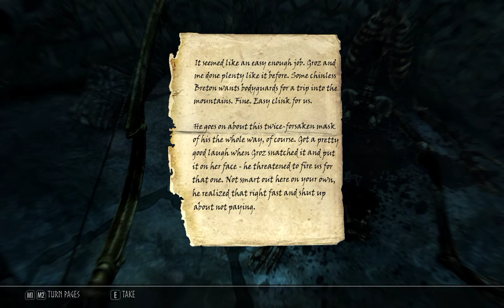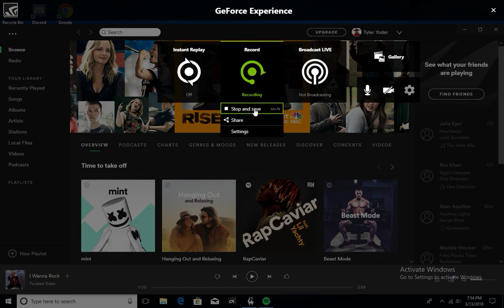THIS IS SKYRIM!!!!!